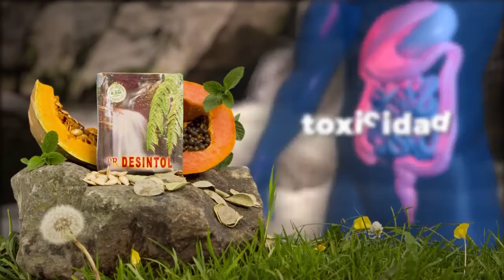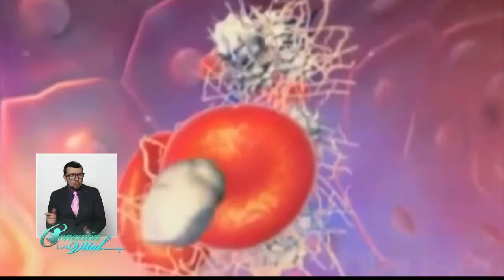Parque de La Salud en Manizales - ecografistas, Genetistas y expertos en Terapias Alternativas